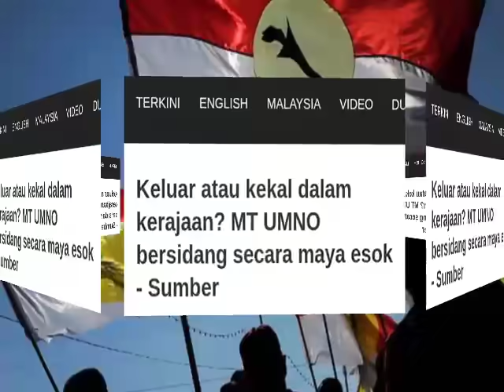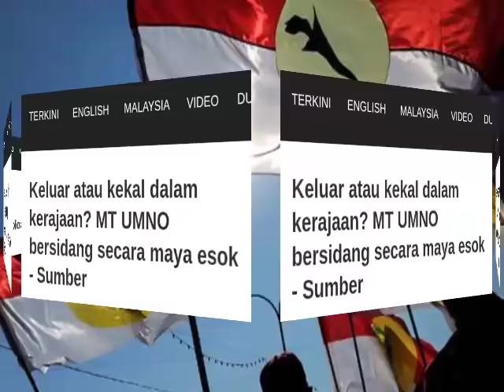KEPUTUSAN TERKINI MUKTAMAD UMNO